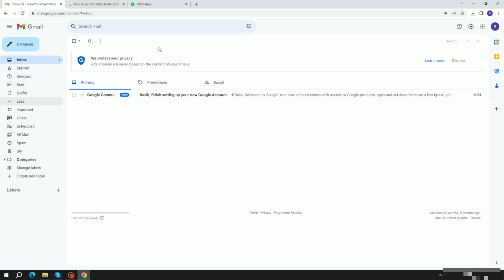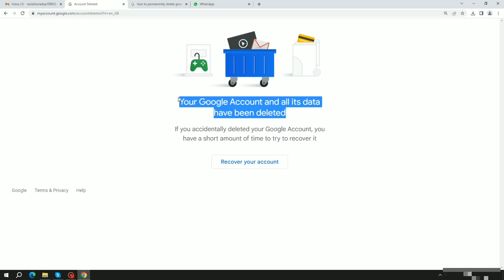How to Delete Gmail Account Permanently 2023 - YouTube l Gmail Email Account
How To Delete Your Gmail Account 2023- YouTube l How to permanently delete and remove an email in Gmail l

YouTube ID:- rasikkhoradiya or rasik khoradiya

Facebook I'd :- rasik prajapati